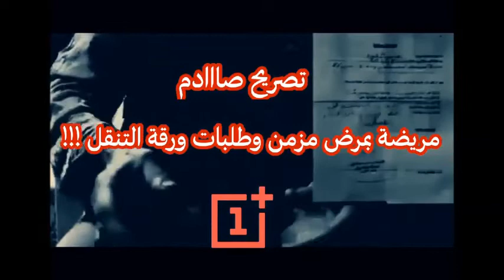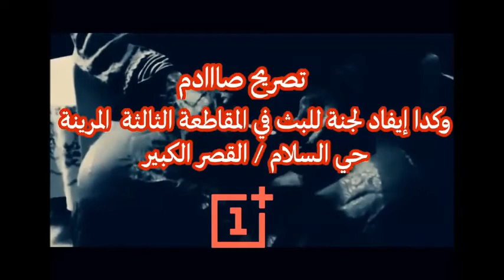تصريح صادم : مواطنة مغربية بالديار الأوربية تتعرض للشطط بالقصر الكبير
couverture médiathique totale en direct du lieu